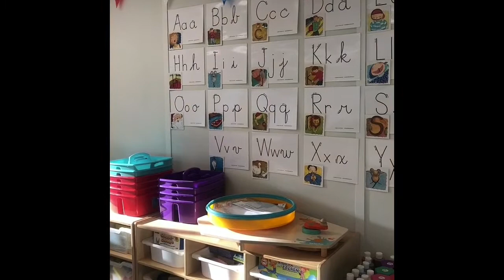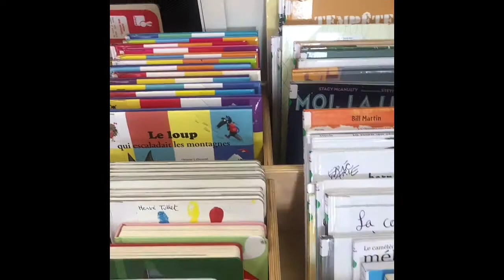Mme Chagnon et la classe 012